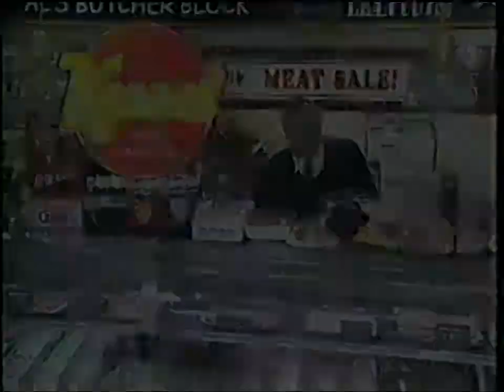Al Kessel Commercial - 1998_05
This is one of Al's last commercials.  It took 8 hours to rip this.  The first time this ad appeared on the VHS it had no audio due to someone turning down the volume during the commercial breaks.  I hoped it would run again before the tape ran out, and it did, WITH AUDIO.  I had to slice and dice the heck out of the video and audio from both versions to make one decent final copy.  This is an "EP" VHS rip.  EP stands for Extended Play which sacrifices quality for record time.